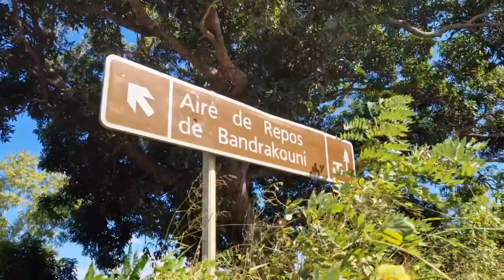l'aire de repos à bouéni c'est aberrant